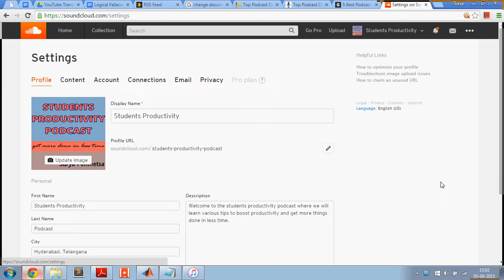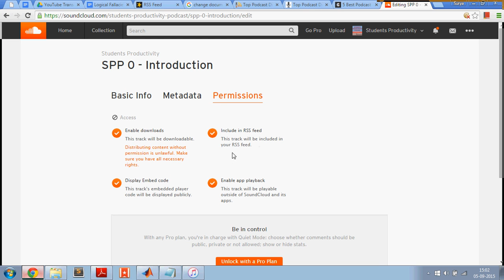No Episodes in Podcast RSS Feed (Problem Solved) - Soundcloud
Here's how you can get rid of the no episodes in RSS feed problem in sound cloud.

When you try to upload your podcast to the iTunes library and you face the problem that says, "no episodes in the podcast.", here's what you can do to solve it.